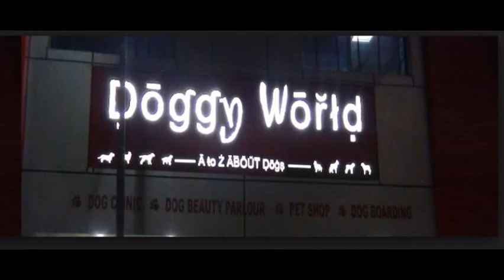Pets Care Centers in Delhi NCR Ashok Vihar